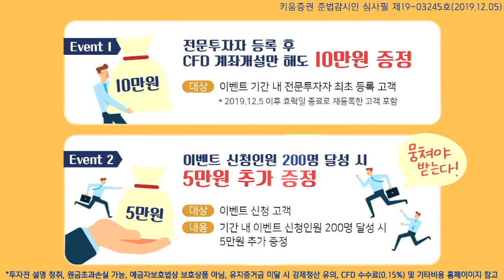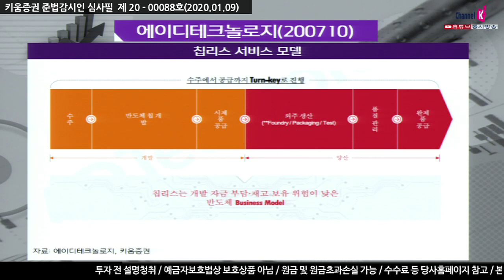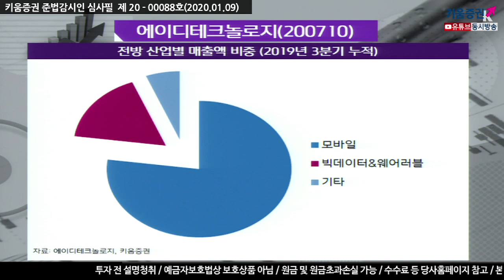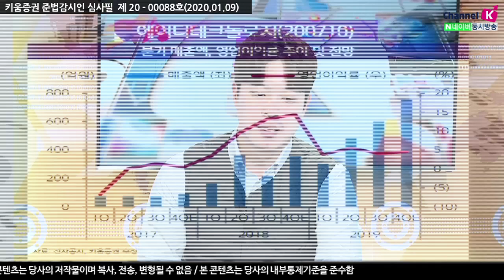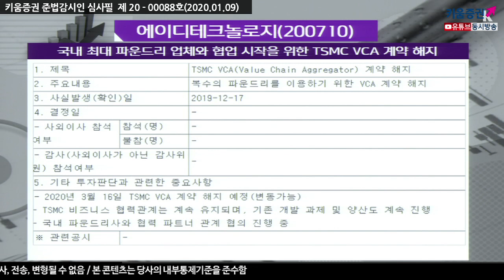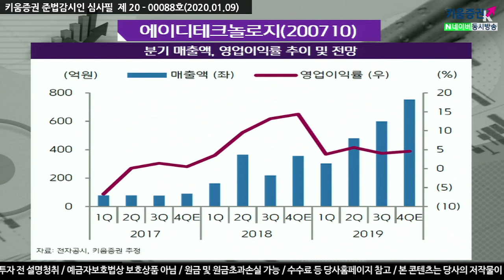[주식투자][기업분석] 투데이스몰캡 / 에이디테크놀로지, 국내 최대 파운드리 업체향 매출발생 초입(20.01.09)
에이디테크놀로지는 시스템반도체 설계 전문업체로
ODM 형태의 칩리스(Chipless) 형태의 사업구조
2019년 예상실적 매출액 2,136억원(YoY +94%), 영업이익 97억원(YoY-20%) 예상
NAND 업황 부진에 따른 주력고객사 수익성 악화와
이에 따른 개발 매출감소 영향으로 수익성 악화 불가피
올해 NAND 업황 회복에 따른 주력고객사의 NAND 수익성 개선 및 물량 성장,
UFS 비중 증가에 따른 믹스 개선, 국내 최대 파운드리 업체향 최신공정 용역 매출 발생 등
외형성장 및 수익성 개선 동시에 진행될 전망​
​「좋아요」와 「구독」 잊지 말고 눌러주세요​​​